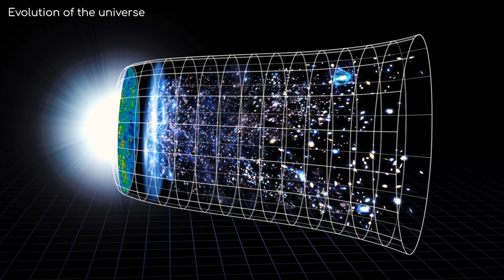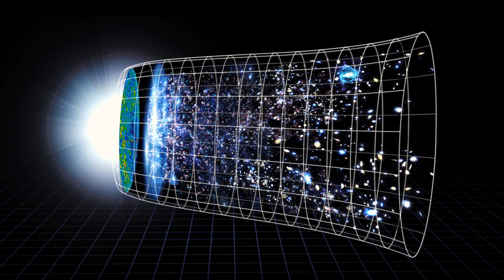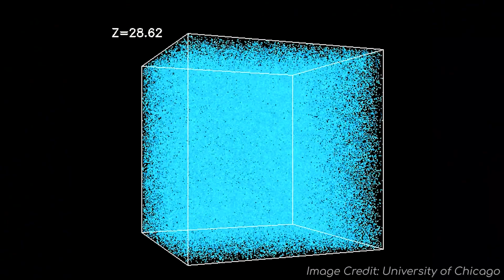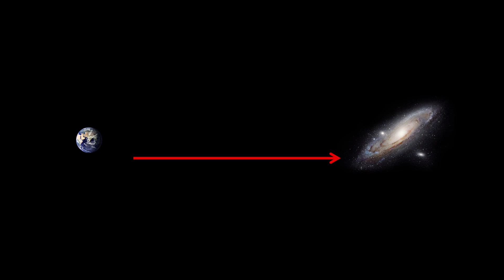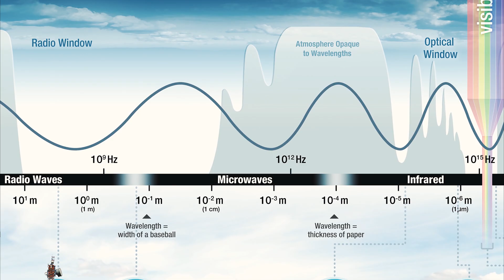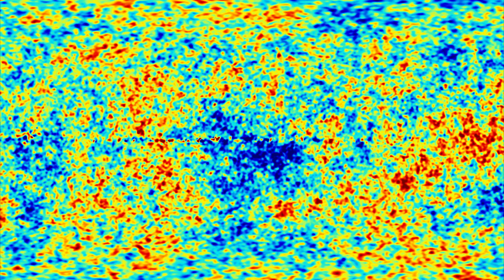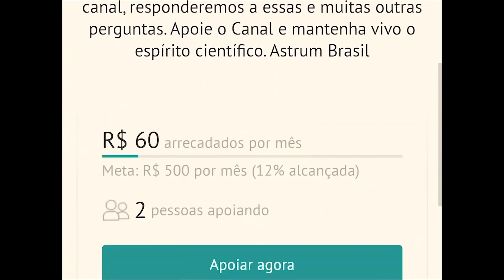ONDE procurar pelo BIG BANG?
A origem do universo | ONDE começou o BIG BANG | Astrum Brasil

Onde fica o centro do universo?
Para onde apontar os telescópios a fim de descobrir o local de origem do Big Bang?
O Universo tem um fim? Ou é infinito?

Imagens:
NASA/ESO/Standford/Chicago

Músicas:
Stellardrone - Cepheid
Mark LaFountain - Obscured

Encontre a excelente pesquisa de Ralf Kaehler, Tom Abel, Oliver Hahn na Universidade de Stanford que produziu algumas das simulações que você viu no vídeo aqui: